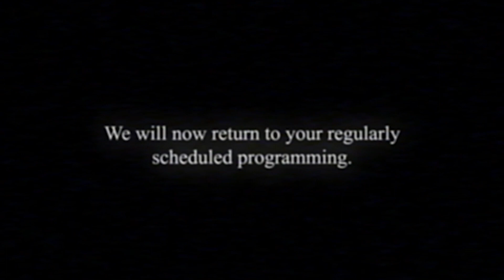Pavlov VR is Pure Chaos [THE LOST FILES]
Pavlov Shack was in beta when I recorded this video. It is a multiplayer virtual reality game released on the meta quest.

The Lost Files is a series on this channel where I go back and find all the old videos that I never had the chance to upload. If you would like to watch the other videos, be sure to check out the playlist!

-keegsmoney